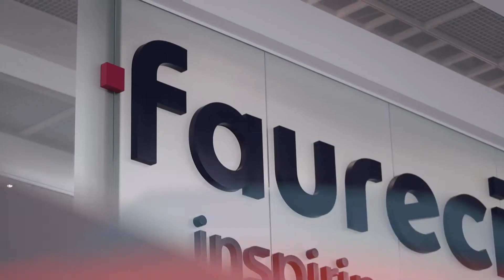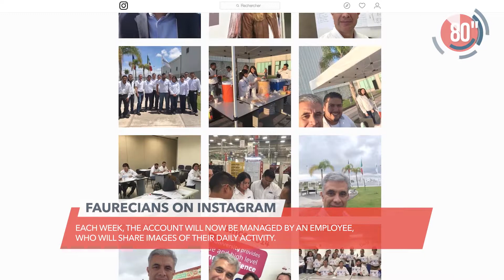Faurecia 80 Sek - Oktober 2017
Die Faurecia News im Oktober!

Ein Rückblick auf die IAA in Frankfurt, der Start unserer FUELS-Aktivitäten, eine Auszeichnung für unseren CEO Patrick Koller und Mitarbeiterpostings bei Instagram. Das alles und noch mehr finden Sie in unserer Zusammenfassung. Wir wünschen viel Spaß mit den Faurecia 80 Sekunden!